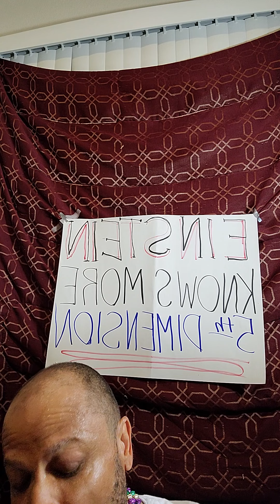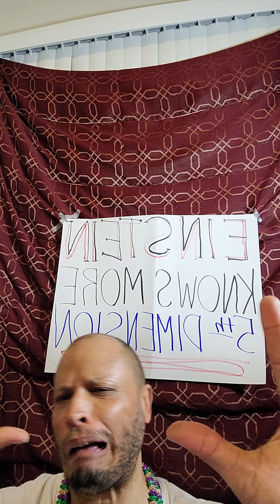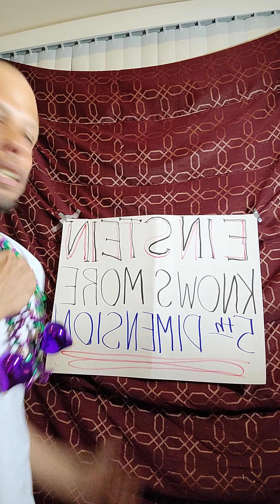EINSTEIN OR WAR. LOVE EVENTUALLY CONQUERS ALL! HATE TURNS TO LOVE EASIER THAN YOU THINK👹😂🤣🤣🤣🤣🤣🤣♾♾♾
LOVE IS SO FUN!!